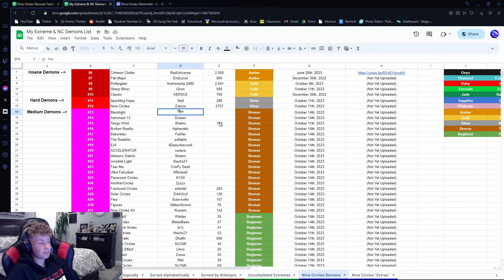Meteoric Debris by Shemo 100% [Medium Demon]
No complaints other than the last part being kinda anticlimactic

Date Complete: October 14th, 2023
Attempts: 65